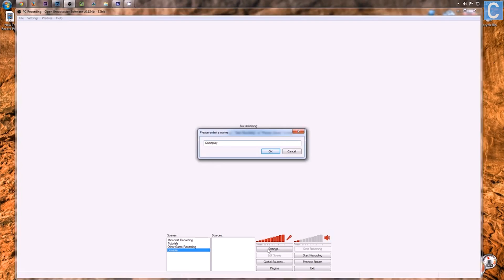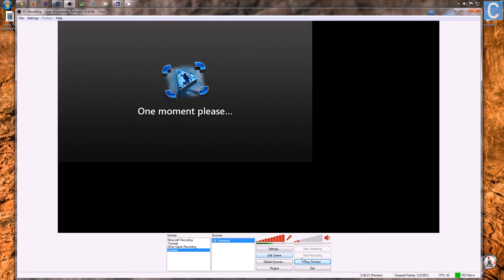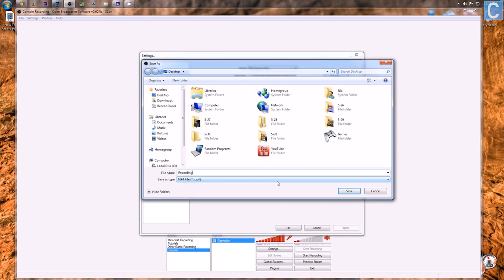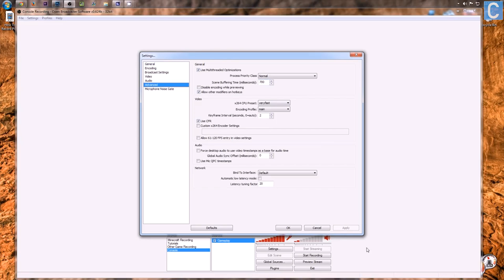How To Record & Stream Console Games Using OBS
To wrap up our Open Broadcaster tutorials for this week we have exactly how you can record and stream console games using OBS. If you have any questions, please let me know by posting them in the comment section down below.

About this video: In this video, I, NicsGames, teach you how to record & stream console games using OBS. This is the best way to stream console games using Open Broadcaster Software, and it is the best way to record console games using OBS. If you want to know how to record console videos games using OBS, this is the video for you. This will also teach you that it is not hard at all to stream console games using Open Broadcaster Software.